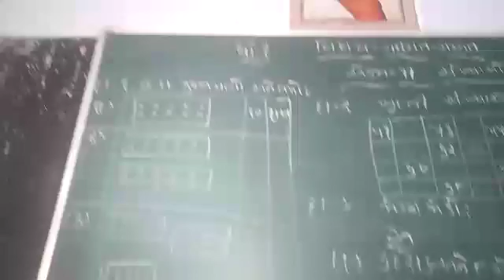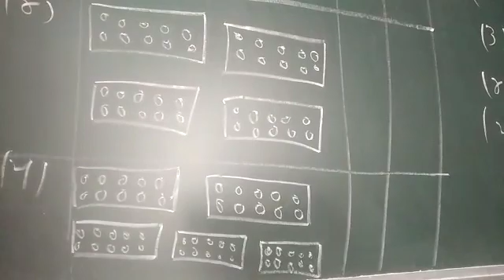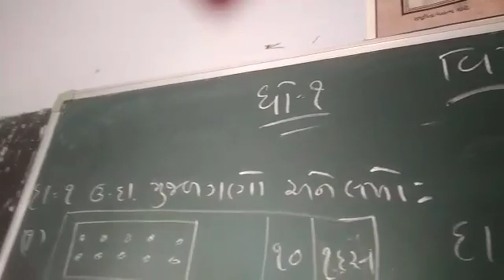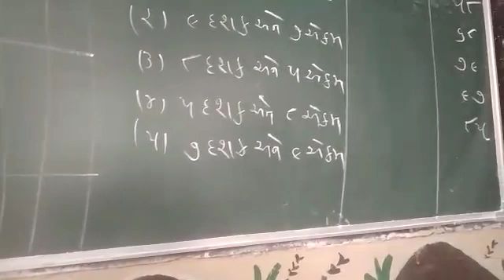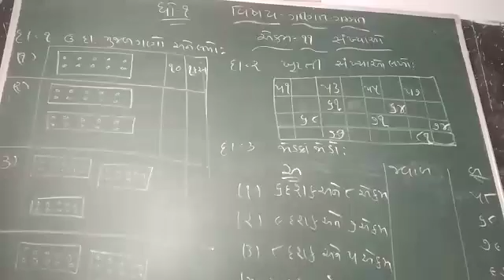28 January 2021(2)